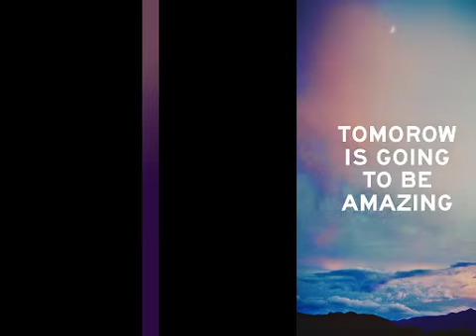30 Awesome Iphone 6 plus HD Wallpapers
All of the wallpapers below are hand picked by myself and are some of my favourites. They’re all 1080×1920 so they’ll work perfectly on iPhone 6 and iPhone 6 Plus.